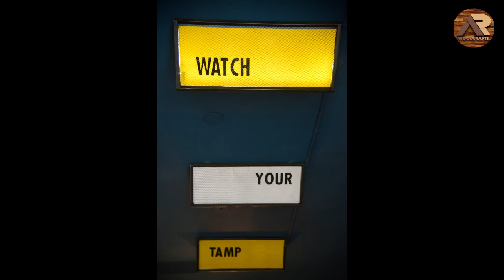Cafe Interior & Furniture by A. R. Woodcraft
A. R. Woodcraft
Umreth - 388220

Furniture Manufacturer
Interior Designing
Turnkey Projects

Bogo Cafe Interior & Furniture
Nr. KTM Bike Show Room, Old Padra Road,  Vadodara

Project Given By:- Limbani Hospitality Pvt. Ltd.
Designed and made by :- A. R. Woodcraft
Designer :- Chiren Patel (Official Designer of A.R.Woodcraft)
Carpenters :- Rajubhai & Staff

Work We did:- Furniture Work, Electrical Work, Lighting, Colors, Glass Work